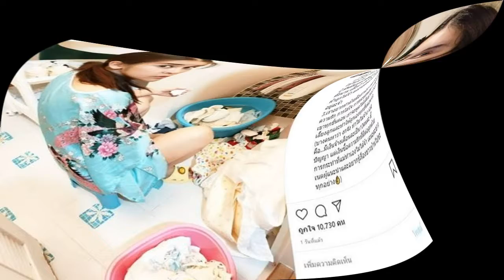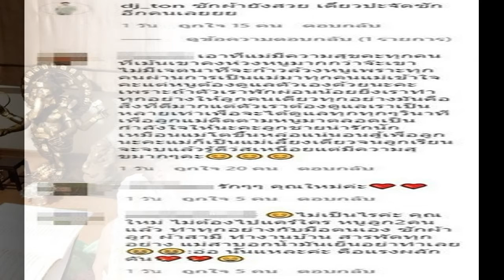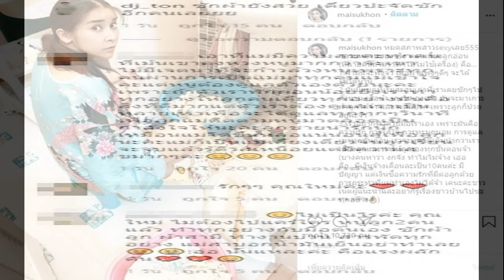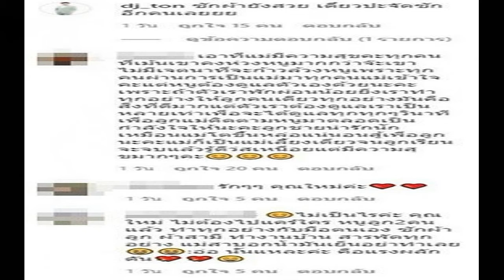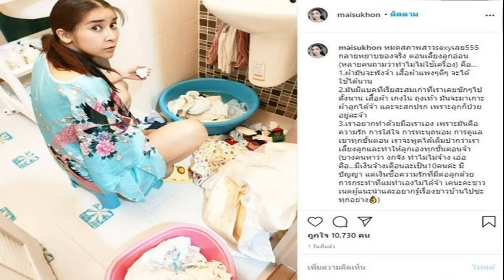หมดสภาพเซ็กซี่สตาร์ ใหม่ แจงคนว่างก ลั่นเงินซื้อความรักไม่ได้